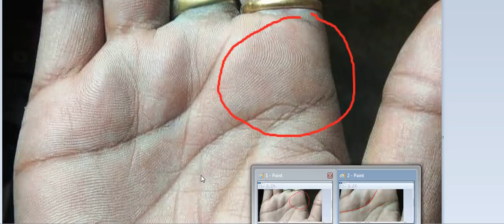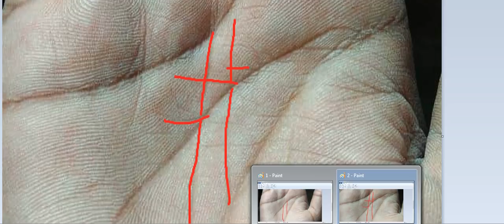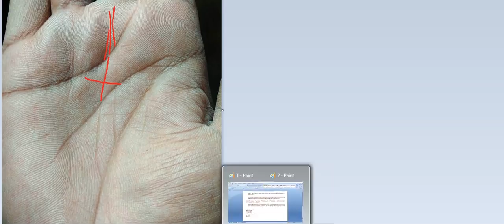आओ बताये कब बसोगे विदेश में